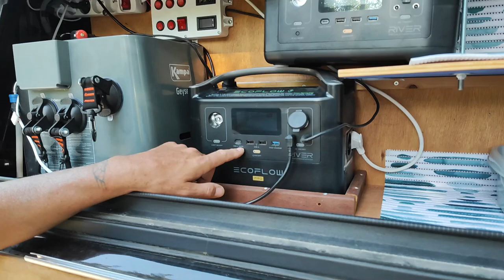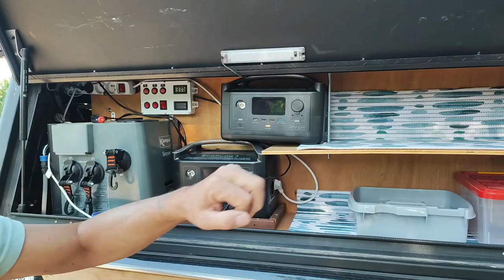ford ranger xlt , aménagement road trip ,tente de toit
salut , je vous présente l agencement de mon nouveau 4x4 familial , tente de toit , douche , électricité , agencement et bonne idée , pour voyager dans de bonne conditions et prendre un max de plaisir